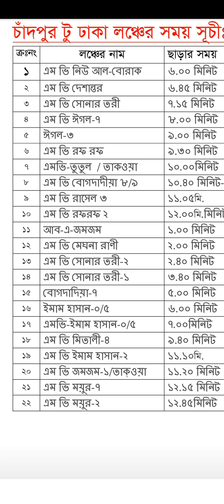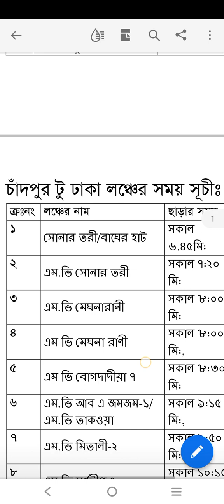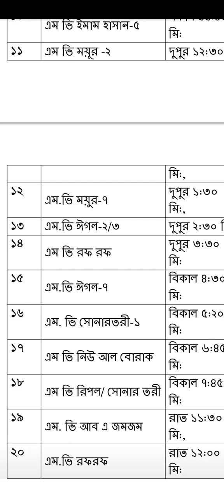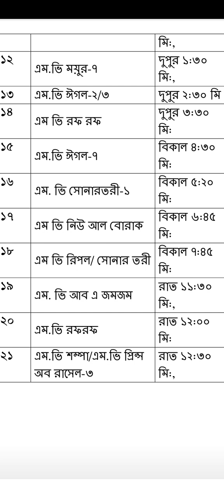লঞ্চের সময় সূচী-চাঁদপুর টু ঢাকা ।